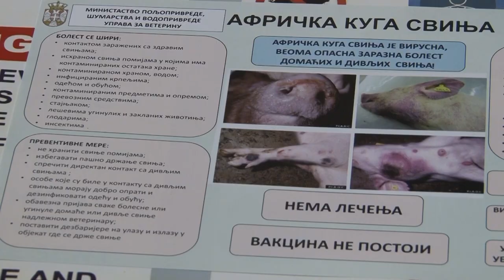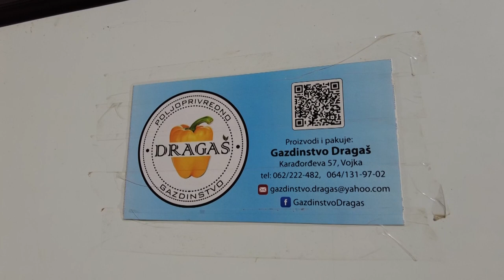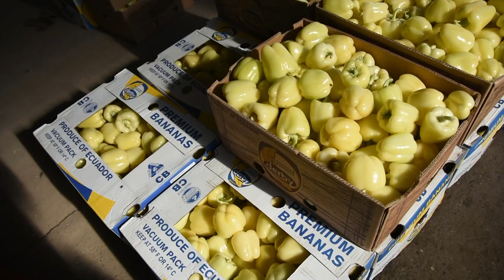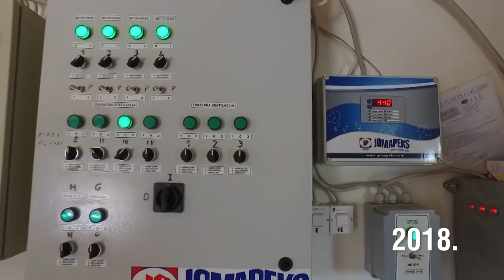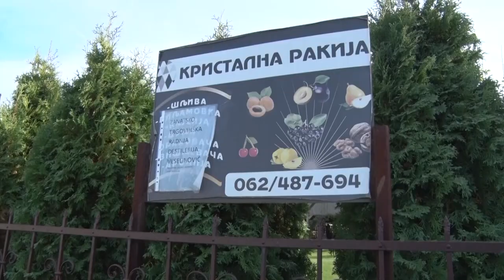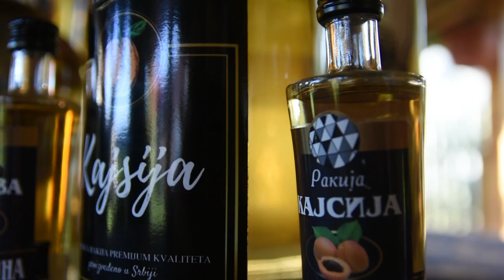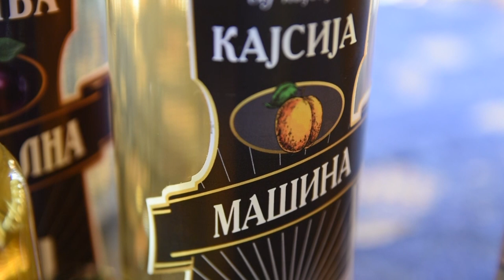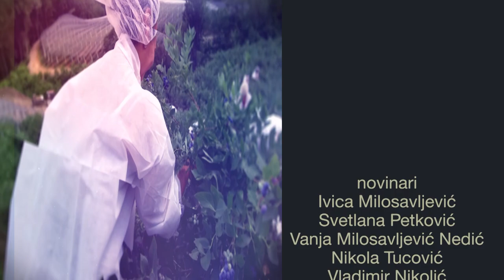Poljoprivredna emisija Farma 1142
U 1142. epizodi emisije Farma dobićete odgovore na sledeća pitanja:
Kako zahvaljujući bratskoj ljubavi i zajedničkom radu jedna farma u okolini Obrenovca odoleva svim izazovima koji opterećuju mlečno govedarstvo?
Zbog čega ljubitelji vrhunske rakije sve češće kreću put Pećinaca?
Da li su proizvodnja spanaća i paprike dobitna kombinacija za jednog povrtara iz Vojke?
Facebook: Farma emisija o poljoprivredi